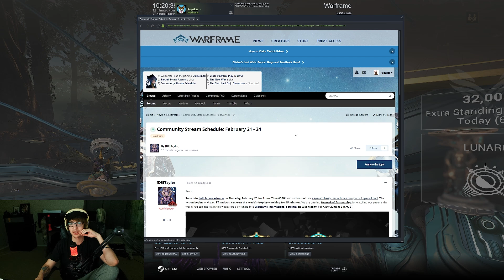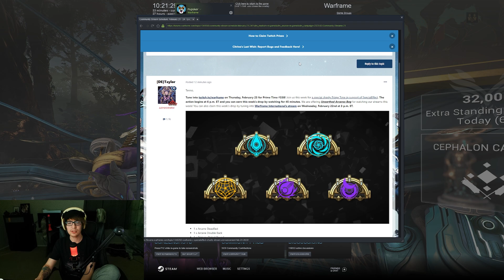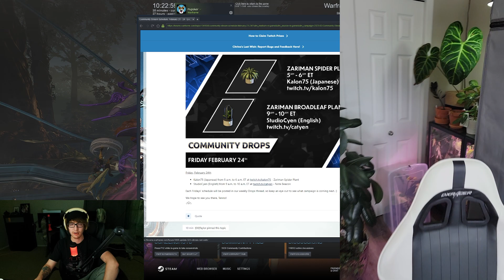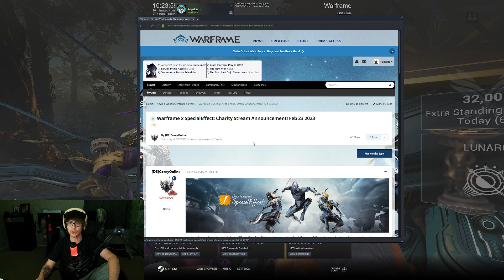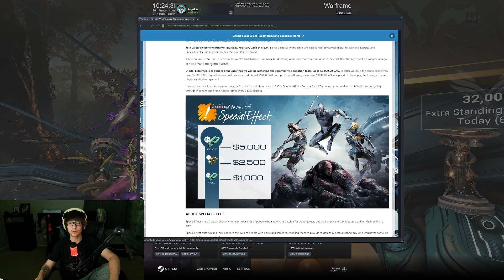New Warframe Arcanes Free! This Weeks Twitch Drops!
Today in Warframe we have a refresh of the Weekly free Prime Time Twitch drops! Today in Warframe we can get a free grab bag of Arcanes that drop from the new area Tyana Pass on Mars! Get collecting folks!